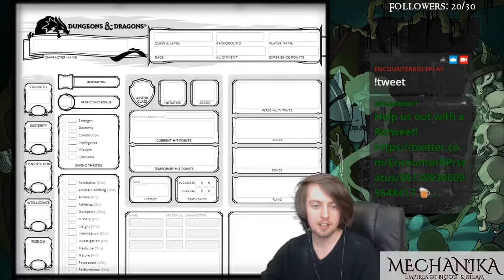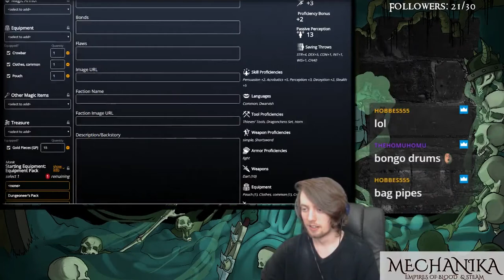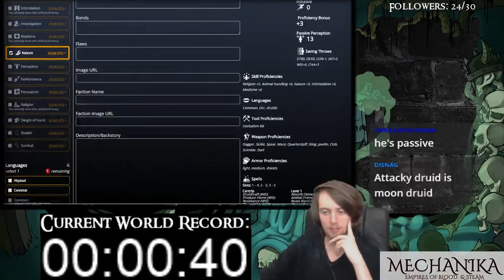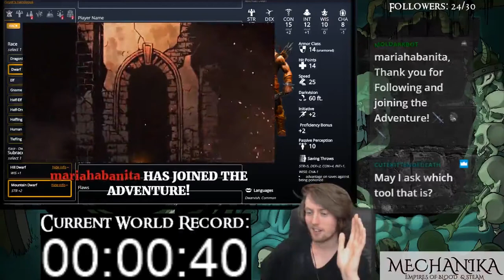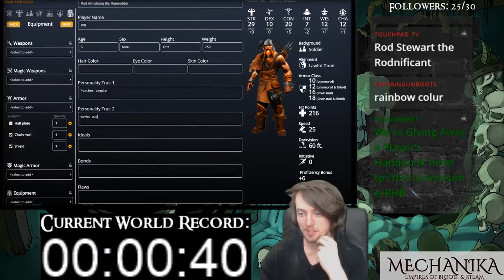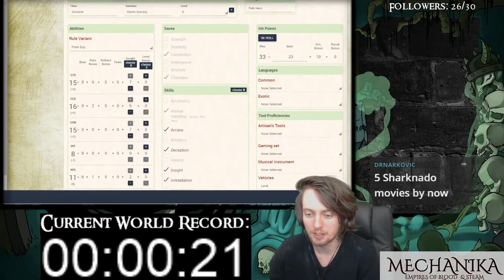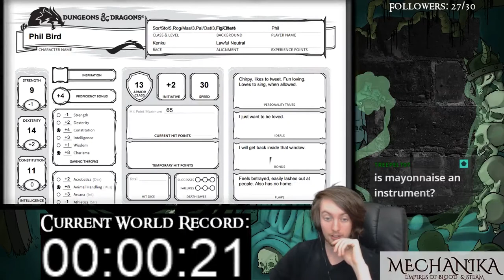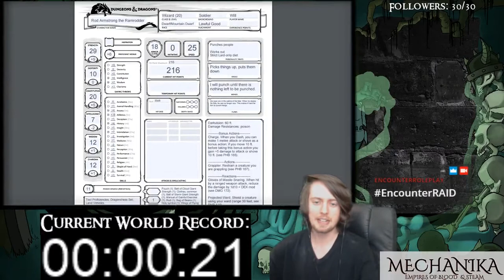(D&D5E) Creating Characters on OrcPub